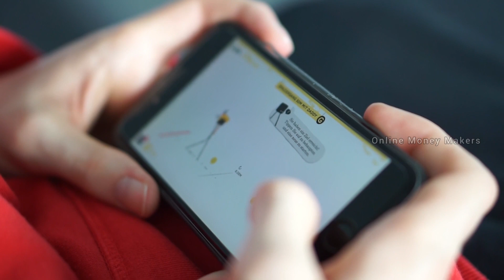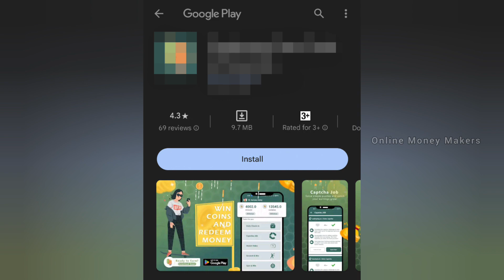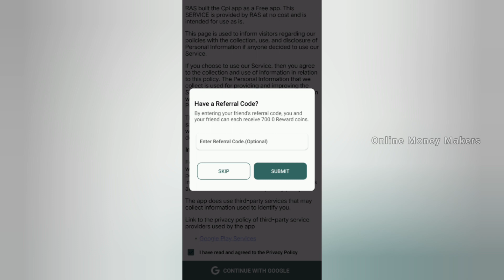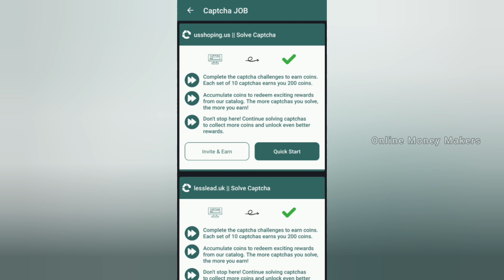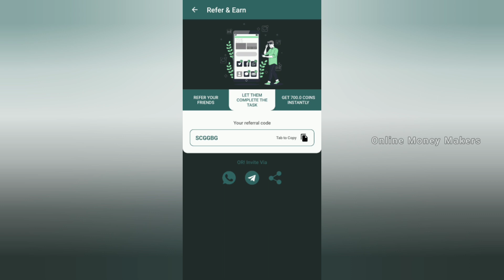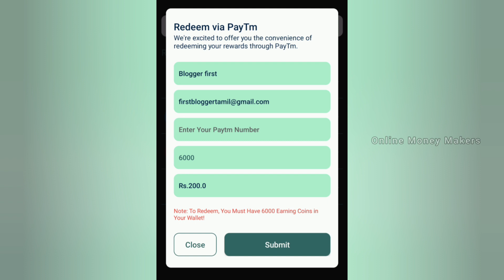CAPTCHA TYPING JOB In Mobile | Earn Rs.700 | Online Jobs At Home In Tamil | Direct Bank Transfer